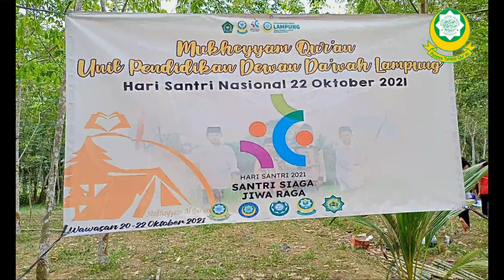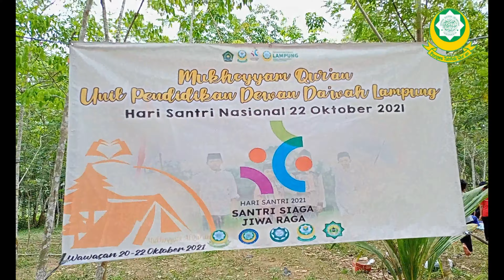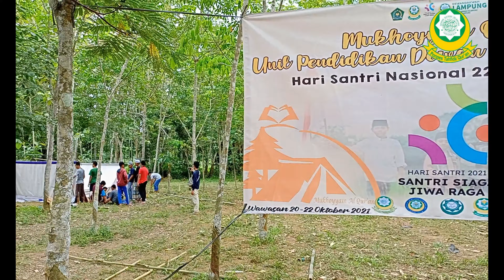HARI PERTAMA MUKHOYAM QUR'AN 2 DI MTQ WAWASAN || PPTQ DDL KEMILING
Peringatan Hari Santri, Ratusan Santri Dewan Dakwah Lampung Gelar Mukhayam Quran
Betik Lampung - Berita Utama, Lampung Selatan, Pendidikan
Oktober 22, 2021
# Dilihat: 31 pengunjung

Betiklampung.com, Lampung Selatan –

Pondok Pesantren Dewan Dakwah mengadakan Mukhayam sebagai Peringatan Hari Santri 22 Oktober 2021. Kegiatan ini diikuti ratusan santri dan tenaga pendidik yang berasal dari empat unit pondok Dewan dakwah bertempat di Masjid Pondok Tadabbur Quran Dusun Cinta Damai Desa Wawasan Kecamatan Tanjung Sari, kabupaten Lampung Selatan.

Acara ini di buka oleh Sekretaris Dewan Dakwah Provinsi Lampung K.H. Ansori, kemudian kepala dusun Cinta Damai desa wawasan dan mudir Ma’had Tadabbur Alam.

Ustad Ansori menyampaikan akan pentingnya bersungguh dalam menuntut ilmu dan mengingatkan kembali bahwa Pesantren kiyai, ustad dan para santrinya berkontribusi dalam kemerdekaan Indonesia. Maka dari itu perjuangan membela negara dan menegakkan islam harus terus dilanjutkan.

“Kami sangat senang sekali adanya Mukhayam Qur’an seperti ini, menambahkan semangat, bertemu dengan kawan – kawan dan mengetahui bagaimana peran santri dalam sejarah kemerdekaan Indonesia” kata Aby Dzar Al – Ghifari salah satu santri.

Mukhayam quran pada tahun ini bertujuan meningkatkan semangat penghafal Qur’an dan mengajak Santri peduli akan bangsa dan negara ini. Acara ini berlangsung dengan hikmat dan lancar.